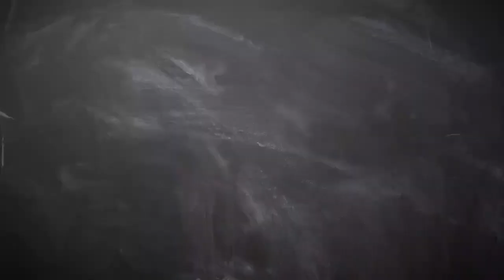Keputusan Egy Dan Witan Mendapat Dukungan Dari Indra Sjafri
Direktur Teknik PSSI, Indra Sjafri, memberikan pandangannya terkait kepulangan pemain Timnas Indonesia yang bermain di luar negeri.

Teks : Dwi Aryo Prihadi/Superball.id
Sumber Foto : Muhammad Alif Aziz Mardiansyah/Superball.id | Instagram.com/persija, dewaunitedfc | Twitter.com/Persija_Jkt

Like & Follow Facebook:
BolaSport.com